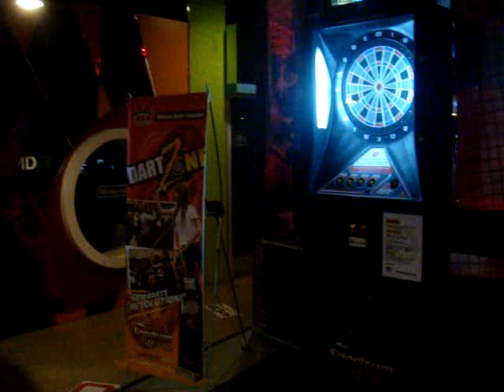I ♥ Nicole Chen™ VLOG [7] -Playing With Darts ( Cine Singapore)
MY FIRST TIME! LOL!!!
MElissa Faith Yeo as the camera commenter... hilarious!!!